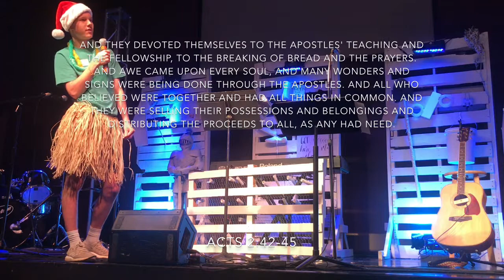Ben Reid: Care for One Another